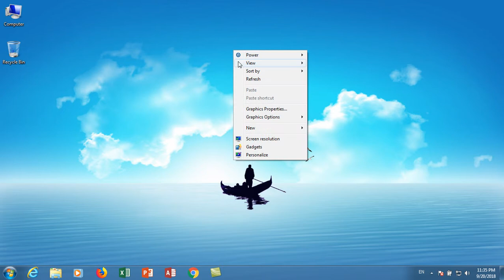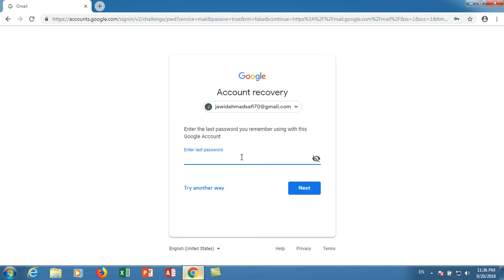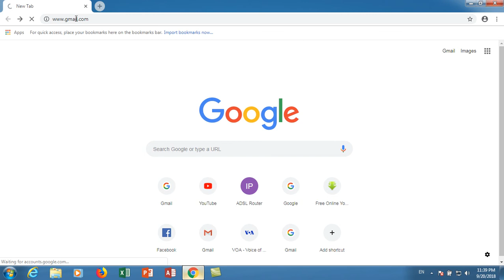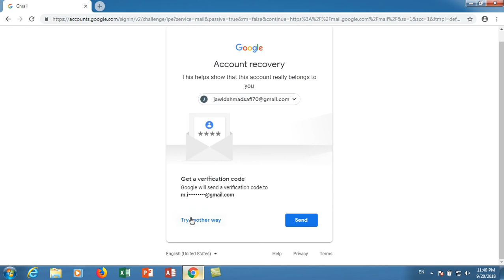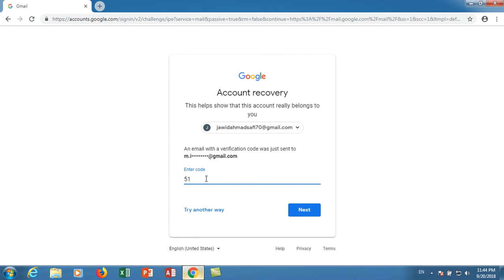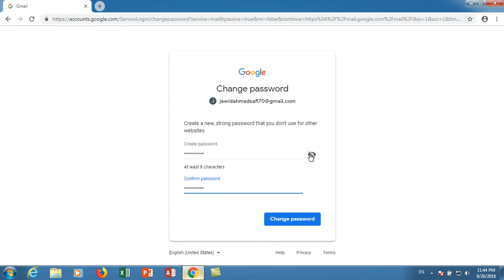Gmail Learning Tutorials Day 2 How to Recover Gmail Password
In this Video you will learn How to Recover Gmail Password?